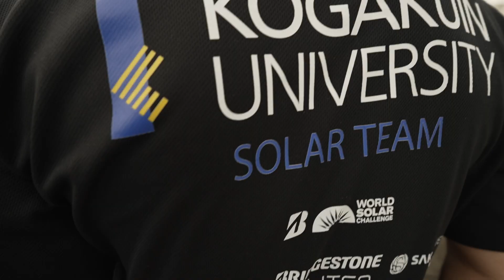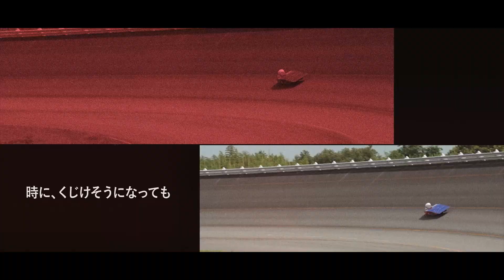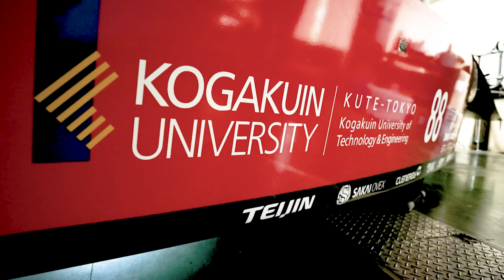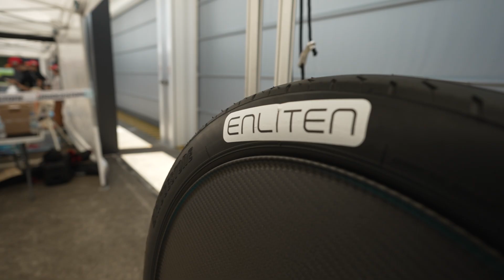CHASE YOUR DREAM SPECIAL TALK ~夢に向かって挑み続ける者~ 工学院大学ソーラーチーム×萩野公介篇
チームブリヂストンの現役アスリートと一世代を築いた先輩アスリート。
これまで歩んできた道が異なる者たちが「夢」について語ったとき、
どのような化学反応が起こるのか――。

■工学院大学ソーラーチーム×萩野篇あらすじ
「すごい、未来の乗り物だ」
萩野公介がそう言葉にしたものはソーラーカー。
灼熱のオーストラリア縦断、3000キロを太陽光で駆け抜ける世界最高峰のソーラーカーレース「Bridgestone World Solar Challenge」への参戦を目前にした工学院大学の現場で萩野が見たもの、感じたこととは――。
学生たちが「未来の乗り物」へ描いている夢に迫る。

■出演者
　萩野公介（チームブリヂストン アスリート・アンバサダー/水泳・競泳）
　中川立土（工学院大学ソーラーチーム 　チームリーダー）